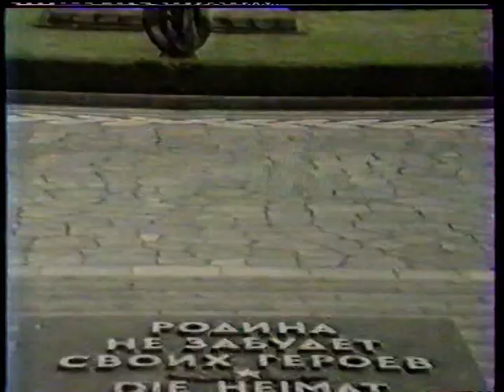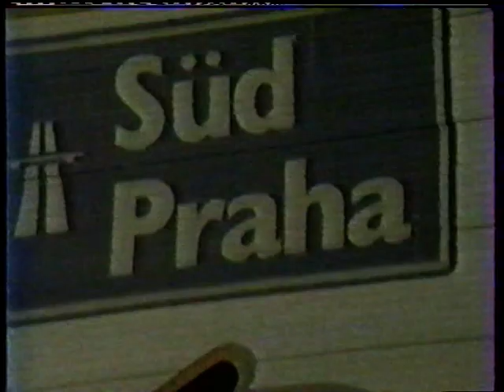Ingus Baušķenieks Milzīte Ilzīte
Milzīte Ilzīte